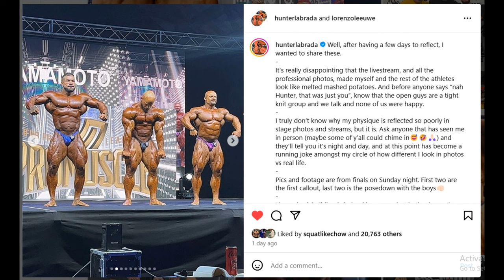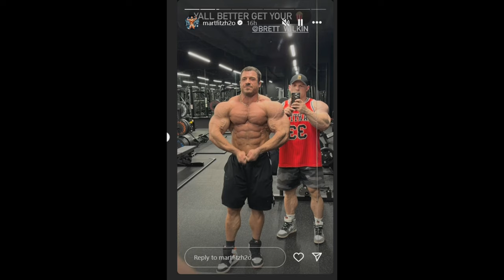Hunter Labrada DISSAPOINTED With His Showing + Patrick Moore Improved?? + Phil Heath's Legs Update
TIMESTAMPS
00:00 - Intro
00:13 - Better Patrick Moore?
03:52 - Hunter Labrada DISSAPOINTED With His Showing
09:51 - Phil Heath's Legs
11:23 - Brett Wilkin 10 Days Out